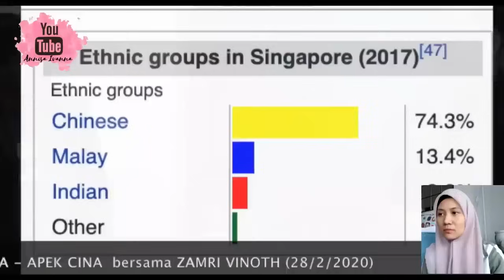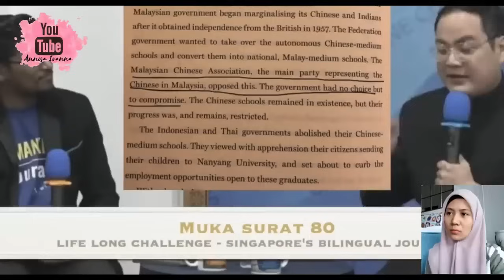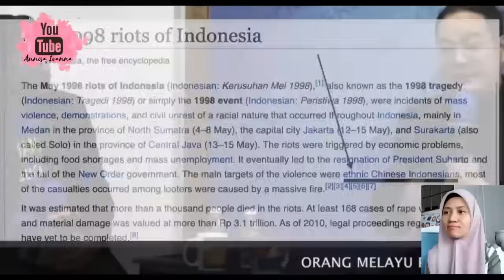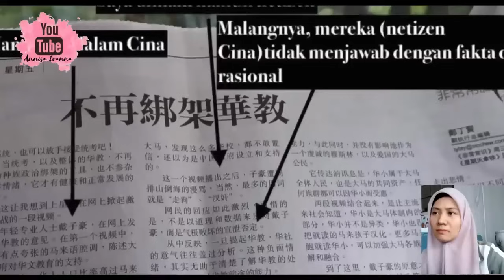CHINA MALAYSIA BERSYUKUR TINGGAL DI MALAYSIA SEBAB HAL INI?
Hai teman2...
Terimakasih udah nonton video2 di channel aku.. 🥰❤️